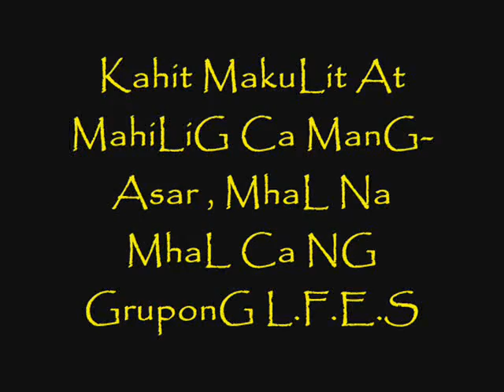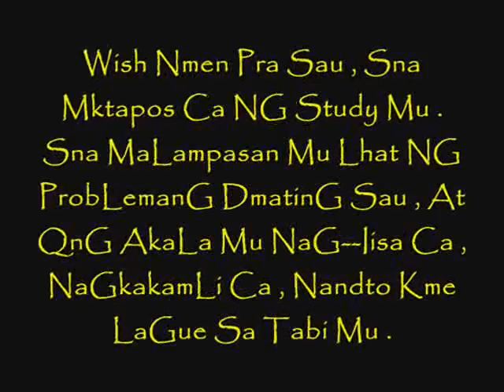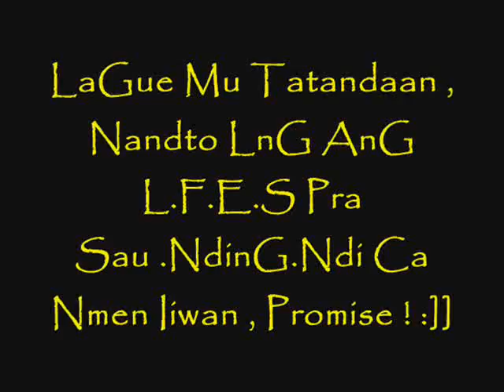glowing inside by lfes 08